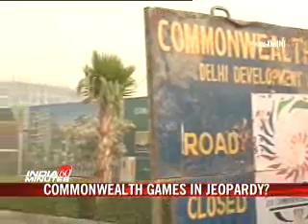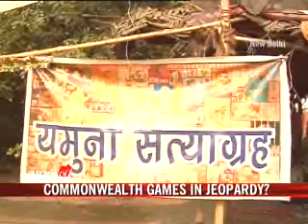Commonwealth Games in jeopardy?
The 27 acres of land available for the 2010 Commonwealth Games have the organising committee in a bit of a tizzy. A pile of public interest litigations filed last year had alleged that the construction of the village was ecologically harmful. And while the Delhi High Court responded by refusing to put a stop to the construction, the matter is still being contested in the courts.